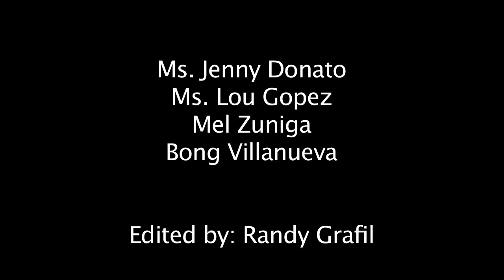PROJECT TYRA // 092916